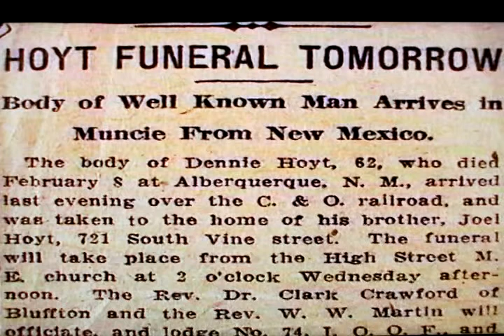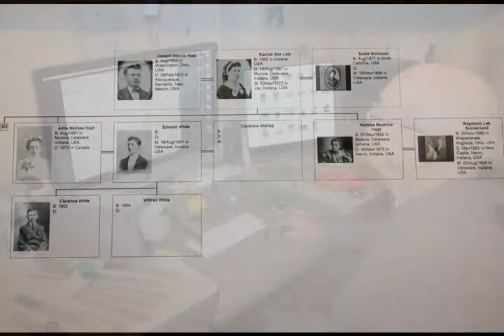History Behind Hoyt Avenue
A Ball Bearings online published audio slideshow about one man's family history and the impact on Muncie, Ind.